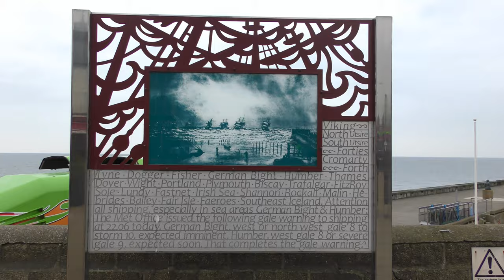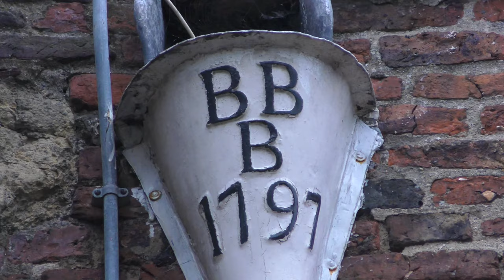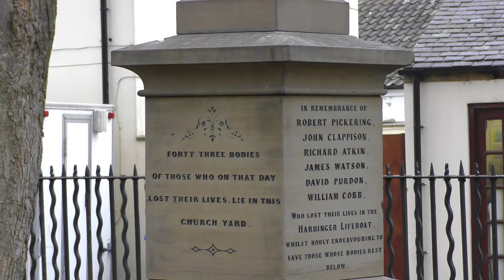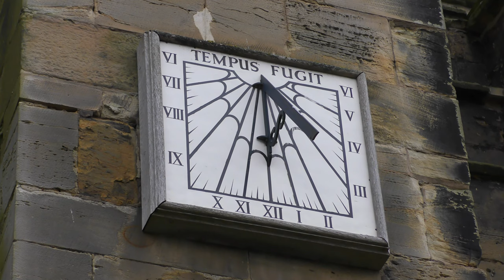Bridlington 4k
Bridlington, Yorkshire, England
March 2016